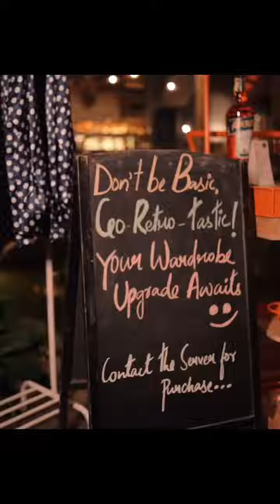Retro Wednesday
Step into the past and groove with us! Our staff brought the retro dance back to life – join us this Wednesday for a blast from the past.